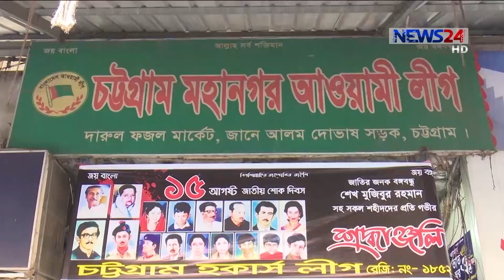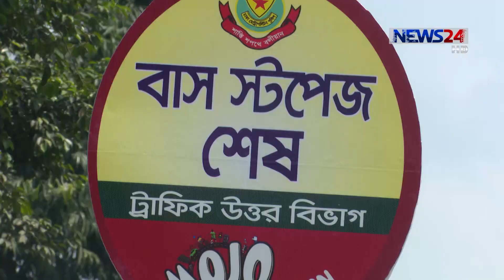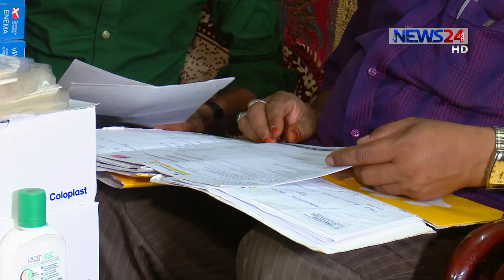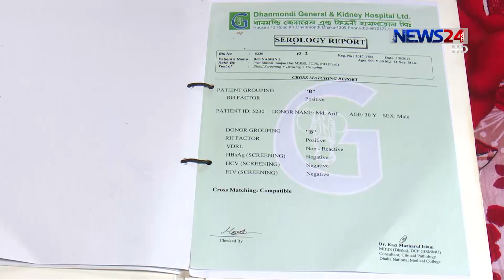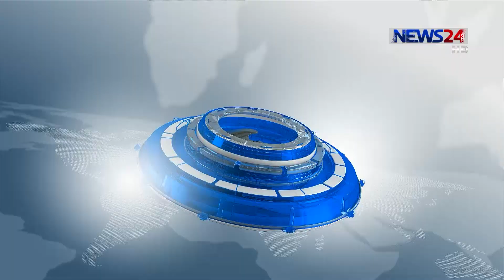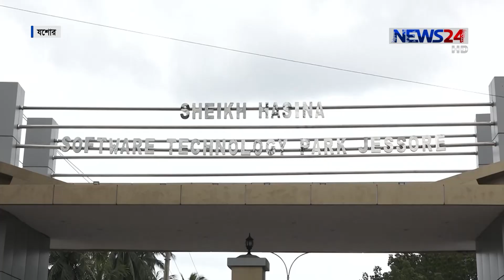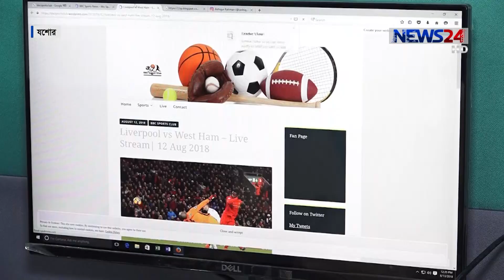NEWS24 সংবাদ at 10am News on 10th September, 2018 on News24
10am News on 100918 on NEWS24.

Our other Youtube channels :
COPYRIGHT DISCLAMIER:
News24 Official Address:
NEWS24
371/A
Bashundhara Road
Block – D
Bashundhara Residential Area
Dhaka - 1229